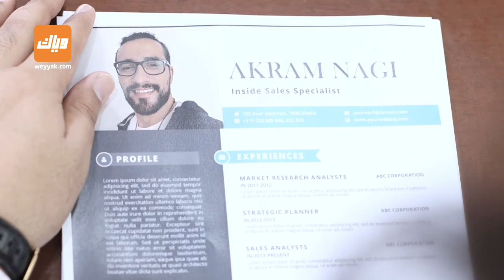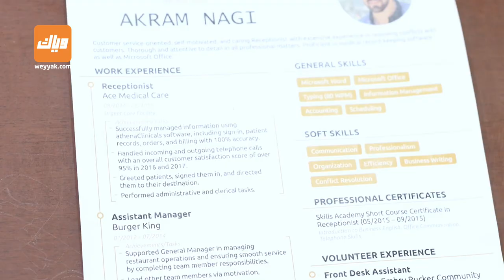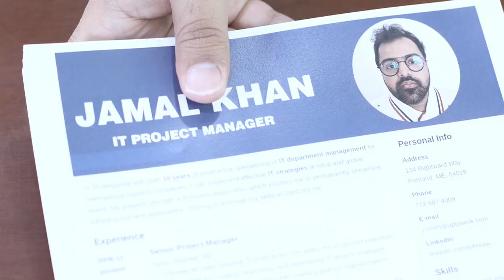مصري هندي عندهم مقابلة لوظيفة.. مين هيحصل عليها ؟ - برنامج مصري هندي - الحلقة 1 | وياك